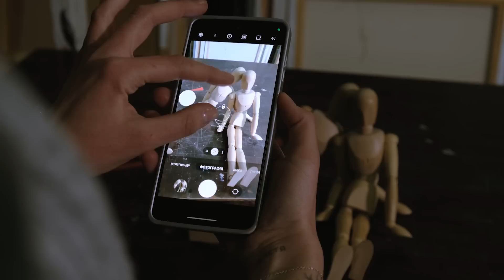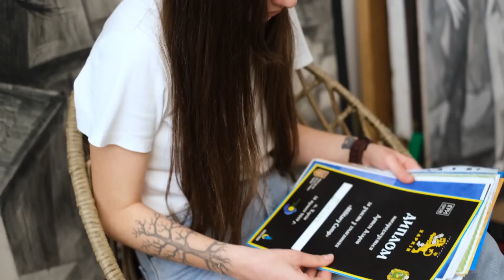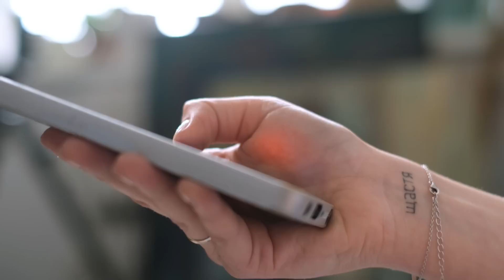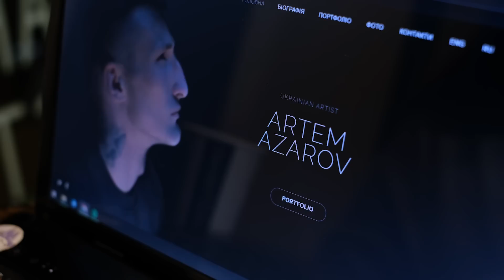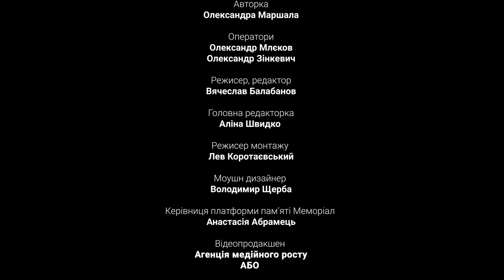«Опасность как ремесло». Пронзительная история о жизни художника и воина Артема Азарова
Документальный фильм платформы памяти Мемориал посвящен памяти художника и военнослужащего Артема Азарова. С 2017 года он ездил на ротации на Донбасс. С начала полномасштабного вторжения оборонял Харьков от окупантов. Погиб 5 марта 2022 года на окраине города в результате российских минометных обстрелов.

Помогите сохранить память каждого и каждой, чья жизнь оборвалась из-за войны России против Украины. Заполните форму с данными о ваших близких и знакомых, ушедших из жизни из-за войны:

Перевод в евро можно сделать здесь:
HORDON DMYTRO
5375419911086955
Swift code: UNJSUAUKXXX
Kyiv, Ukraine

00:00 Начало
02:30 «Жизнь слишком коротка, чтобы кого-то копировать»
03:40 «Я постоянно смотрела, как он работает»
04:10 О том, как начали общаться
05:30 Артем всегда меня хвалил за работы
06:30 «Ты должна понимать, что я военный и могу погибнуть. Если ты с этим согласна, мы начинаем отношения»
07:40 «Я ни о чем не жалею»
09:00 «Когда все закончится, обязательно поедем в Одессу»
11:00 «Ему нравился бокс»
11:40 «Он тренировал бойцов подразделения»
12:10 «Он рисовал как одержимый день и ночь»
13:50 «Писал картины о военной жизни»
15:09 «Всегда находил время и на бокс, и на живопись, и на ротации, и на отношения»
17:10 «Для него было важно мирное небо над страной, в которой он живет»
18:00 «2 февраля командир Артема написал в чат, чтобы все были готовы»
19:10 «24 февраля мы проснулись от взрывов. Но в голове не укладывалось, что происходит»
19:38 «Прежде чем ушел, он мне много всего сказал, как будто чувствовал, что это конец»
20:40 «Он нас эвакуировал в Днепр и тогда мы с ним виделись в последний раз»
21:10 «Я смотрела в окна, выглядывала его, но уже не видела»
21:55 «5 марта мне позвонил командир, он сообщил, что Артема больше нет»
24:00 «После второго прилета командир ему кричал, но в ответ была тишина»
26:00 «Когда смотрю на солнце, чувствую, что он наблюдает за нами»
28:06 «Начала делать бюст, хотела, чтобы он был почти жив и смотрел на нас»
30:10 «Моя миссия – закончить его выставку»
32:10 «Заканчивать его работы было очень тяжело, казалось, что тогда я с ним попрощаюсь»
33:00 «Когда его хоронили, я ему пообещала, что все его планы и мечты я воплощу в жизнь»